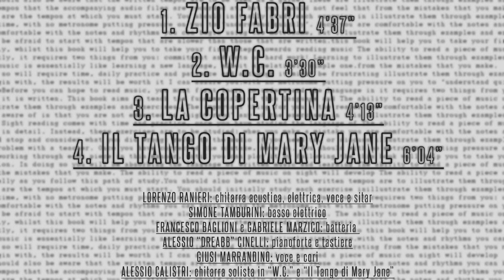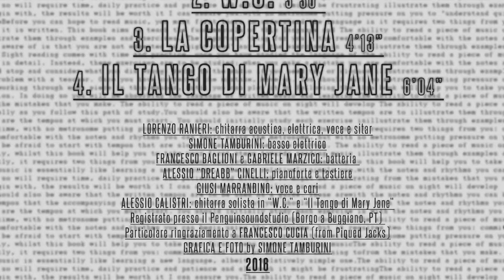Ranienzo - "La Copertina"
Traccia numero 3 del primo EP di Ranienzo (cantautore toscano).
Chitarra e voce : Ranienzo Lorieri
Cori : Giusy Marrandino
Basso : Simone Tamburini
Tastiera : Alessio Cinelli "Dreabb"
Batteria : Francesco Baglioni